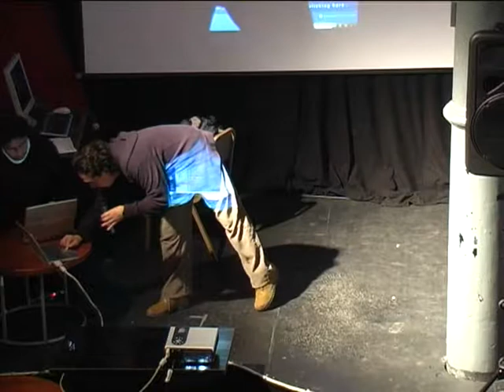Sapodesk: free RIAs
by Oscar Mondragon

Room: Basement Talk Room
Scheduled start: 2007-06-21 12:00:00